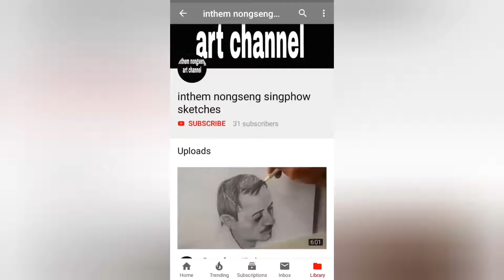Graphite realistic draw Aamirkhan part2//Inthem nongseng singphow sketches